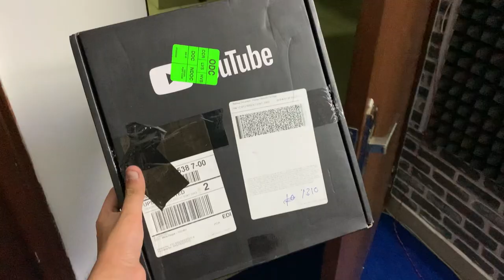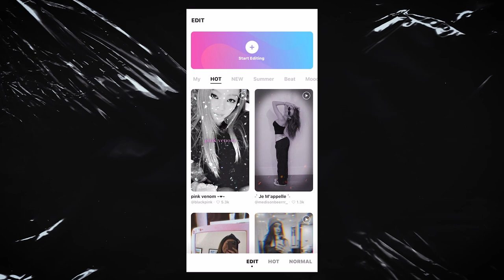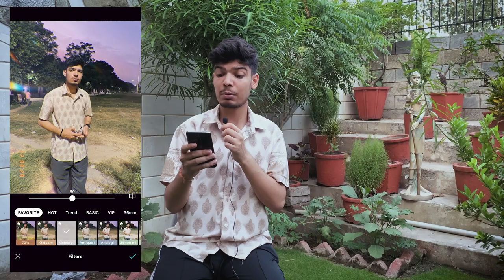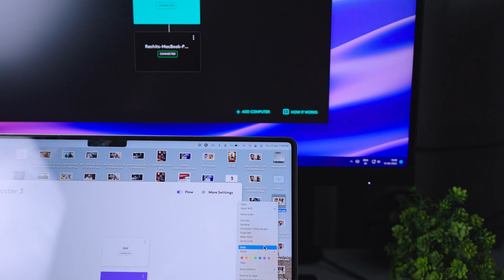CHEAP VS EXPENSIVE MOUSE | RACHIT SINGH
I tried every cheap and expensive mouse between rupees 100 to rupees 7000 & test them to find a perfect mouse.

rupees 100 mouse
rupees 700 mouse
rupees 3000 mouse
rupees 7000 mouse